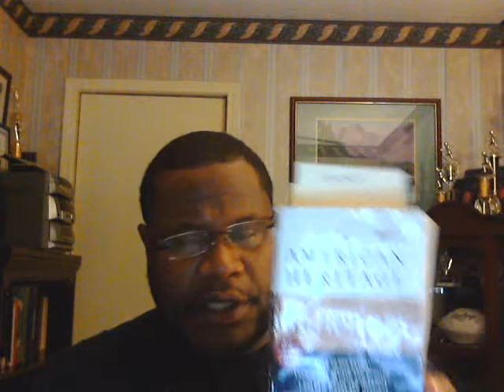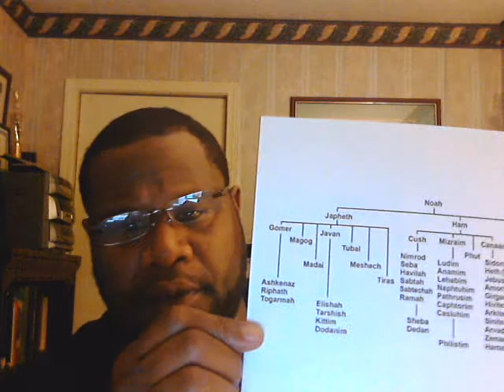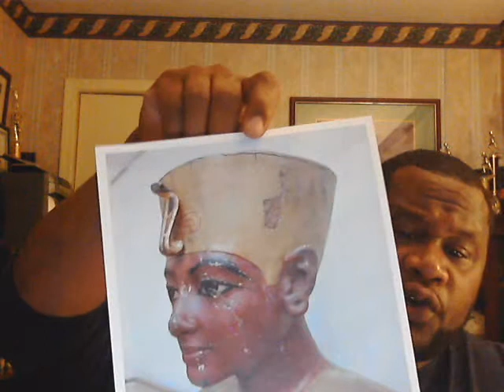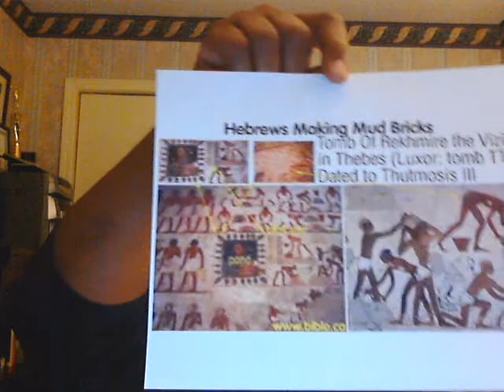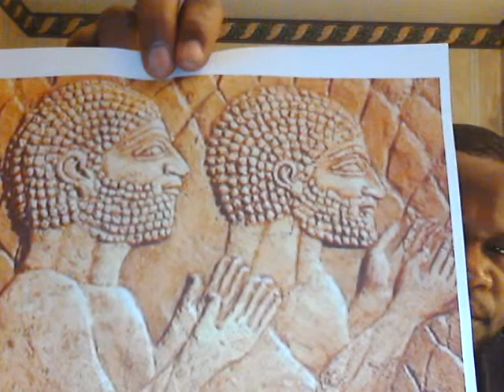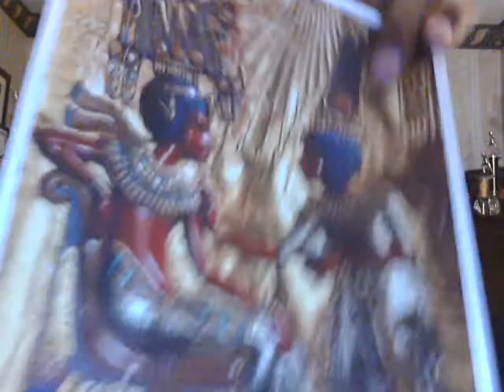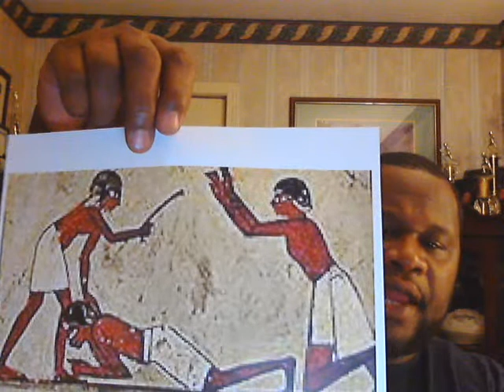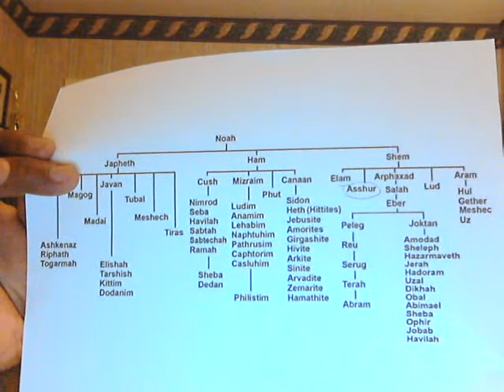The Hebrew Israelites Pt.3 A dark race of people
Providing truth and uncovering lies!